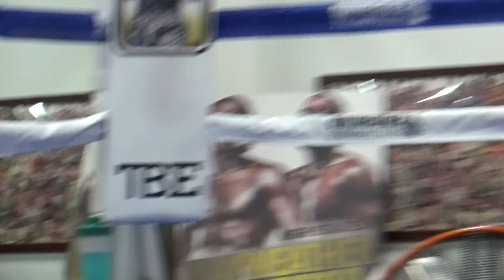mayweather boxing club fighters putting in work - EsNews Boxing